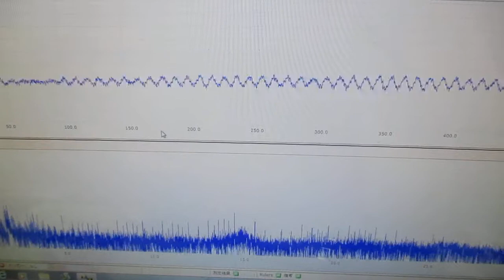超音波発振プローブを利用した超音波制御技術 ultrasonic-labo